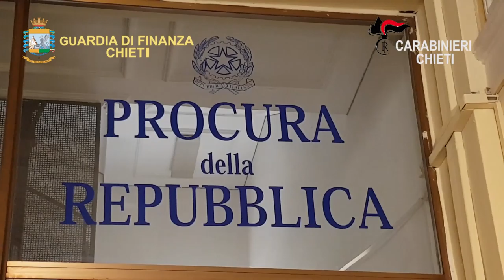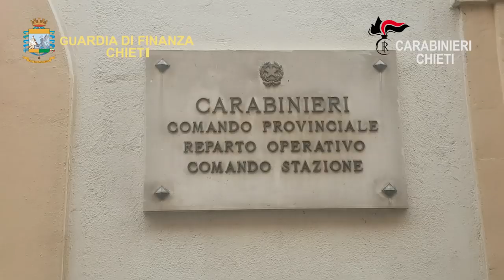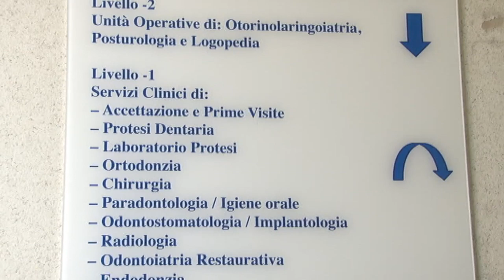Operazione Minerva. Indagini sulla gestione dell'Unidav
Cinque misure cautelari eseguite e 18 persone accusate a vario titolo di peculato, riciclaggio, auto-riciclaggio e abuso d’ufficio. E' l'operazione Minerva sulla gestione dell’Università Telematica “Leonardo Da Vinci” (UNIDAV) con sede a Torrevecchia Teatina. L'operazione è stata portata a termine da Carabinieri e Guardia di Finanza, in collaborazione con i colleghi svizzeri, romeni, slovacchi e maltesi